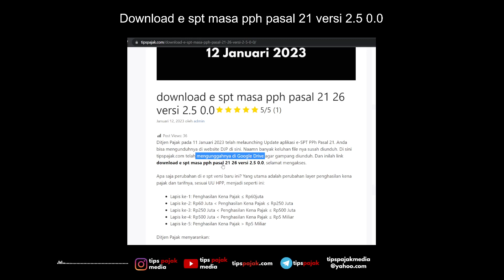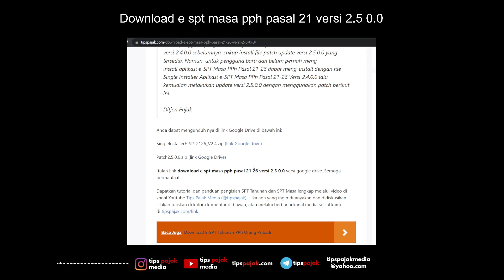download e spt masa pph pasal 21 26 versi 2 5 0 0